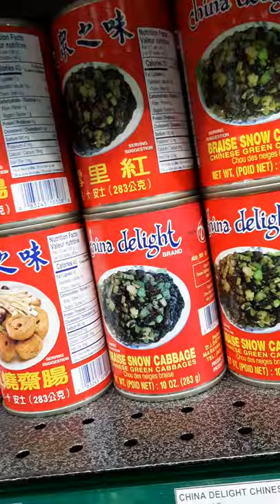Grocery Shopping At Oceans Market Part 2 🛍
So I'm getting towards the end i so picked 2 cans Quale Eggs for Nay Ada so she ask me to get them. So I went over to the checkout and I spent over $118 because of the Quale Eggs it wouldn't have been $110 if I didn't get it its all good. It was a good time going over there on a sunny Saturday afternoon. Note in the video I had to put my phone in my back pocket because I had to put the food on the checkout machine.